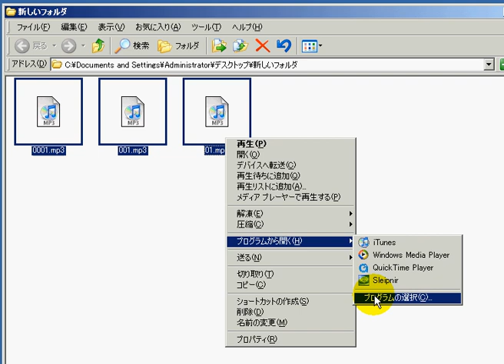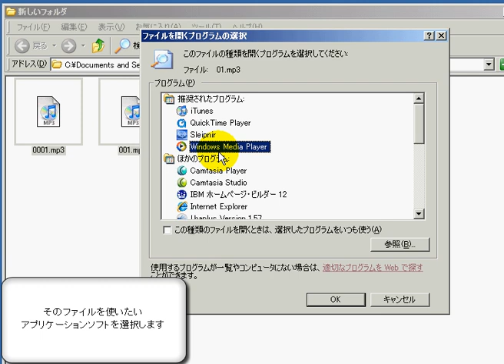ファイルの関連付けの変更 「Windows XP高速化解説」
ファイルの関連付けは、アプリケーションソフトのインストール時に行われる。
マルチメイディア関連のアプリケーションソフトをインストールした際に、音声や画像ファイルなどを
幅広く扱えるものが多く、勝手に変更されることがあります。
ファイルのアイコンが変更し、使いたいアプリケーションで再生されなくなったときは、関連付けを変更しましょう。

１、　アイコンが変わってしまったファイルを選択します
　　　右クリック⇒プログラムから開く⇒「プログラムの選択」を選択します

２、　ファイルを再生したい時に使うアプリケーションを選択し、
　　　「この種類のファイルを開くときは、選択したプログラムをいつも使う」にチェックを入れます

３、　そしてＯＫを押しましょう

４、　指定したアプリケーションソフトのアイコンに変更されます
　　　ダブルクリックで起動するか確認しましょう

　　　これで完了です

大きな特徴は、GUI のデザインを変更することのできるテーマの概念を取り入れたことである。Windows XP 以降では、ボタンやウィンドウ・その他 GUI の外観をまとめてビジュアル スタイルと称する。Windows XP では標準として「Luna」が採用された。Luna の他にマイクロソフトやその他のサード パーティーがリリースしているビジュアル スタイルが多数存在するが、標準ではマイクロソフト公式のものにしか変更できない。 またデスクトップのアイコンの利用をスタートボタンへ集約、コントロール パネルなどといった設定項目もウィザードを取り入れ、初心者でも直感的に操作できるユーザー インターフェースとなっている。 なお、処理能力が低い環境での使用や、Windows 2000 や Windows 98 以前の旧来操作性を継承したい場合、画面のプロパティの設定で「クラシック スタイル」を選択することで、「Luna」を使わない以前のバージョンに似たスタイルを設定することも可能である。

関連付けを設定する
ファイルの関連付け
プログラムの関連付け
Windows7 関連付け
拡張子 関連付け
iTunes 関連付け
プログラム 関連付け
PDF 関連付け
XP 関連付け
コントロールパネル 関連付け
vista ファイルの関連付け
アイコン 関連付け
Windows 関連付け
vista 関連付け
エクセル 関連付け
いきなりPDF 関連付け
フォルダオプション 関連付け
コントロールパネルの関連付け
iTunes プログラムの関連付け
拡張子の関連付け
関連付けの設定
関連付け 削除
アプリケーション 関連付け
win7 関連付け
アプリケーションの関連付け
関連付け 変更
関連付け 解除
関連付け 設定
関連付けとは
関連付けの解除
関連付けられた文字のデータを参照可能にするための情報や文字列
DVD 関連付け
zip 関連付け
excel 関連付け
Android 関連付け
zipファイル 関連付け
OpenOffice 関連付け